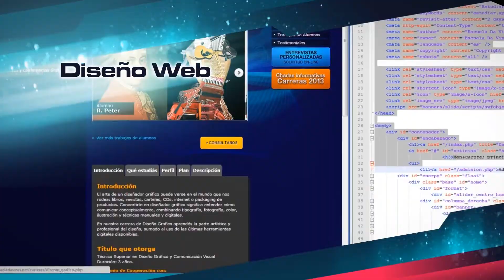DV PROMO MARZO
Promo Audiovisual realizado para Escuela Da Vinci
Edición de Motion Graphcis - Musicalización y Doblaje